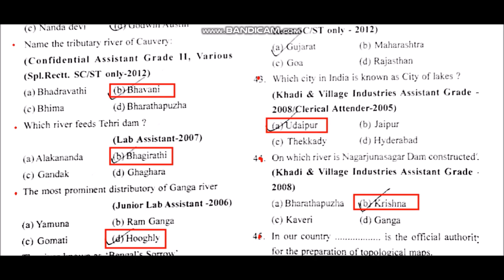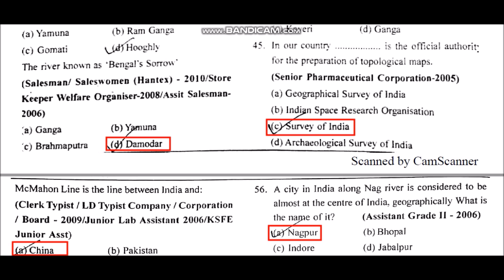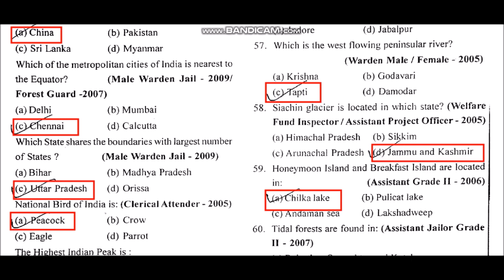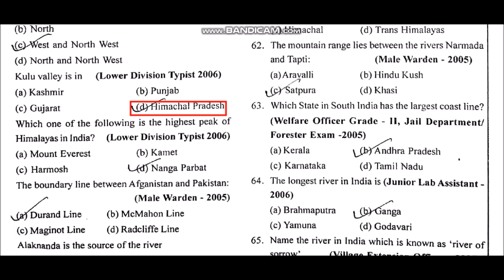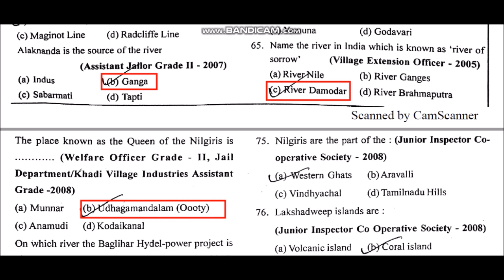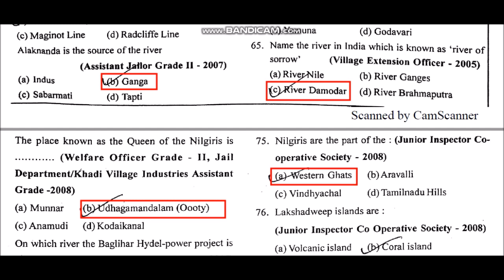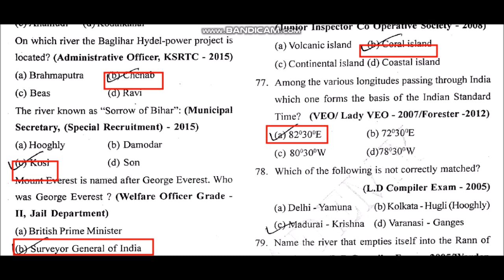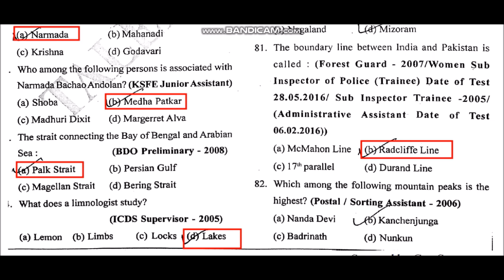kerala Psc Previous Questions Indian Geography University Assistant solved question paper part 2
previous question paper for degree level examination also for LDC,VEO. Solved question paper Indian Geography